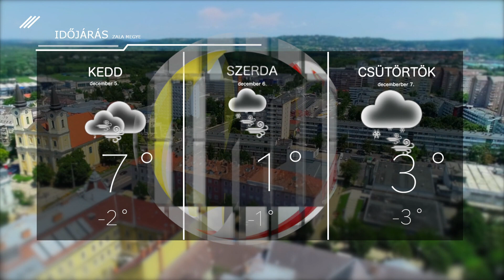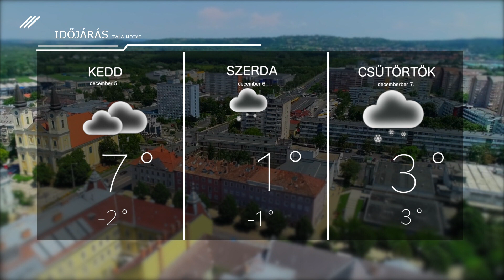Időjárás – 2023. december 4.